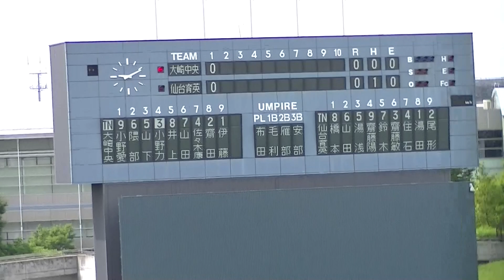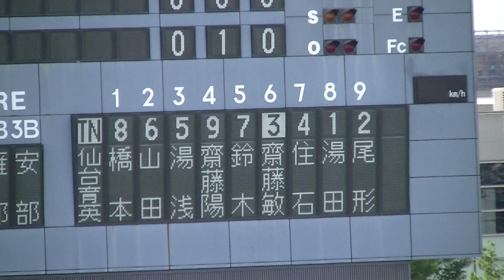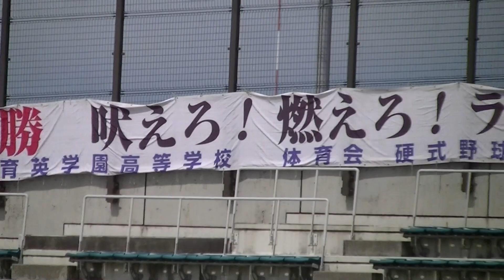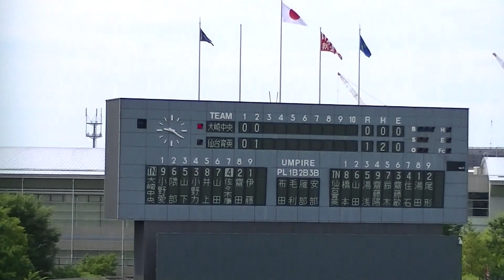Ｒ5年7/14 仙台育英＆大崎中央（2回）「第105回全国高等学校野球選手権記念宮城大会」